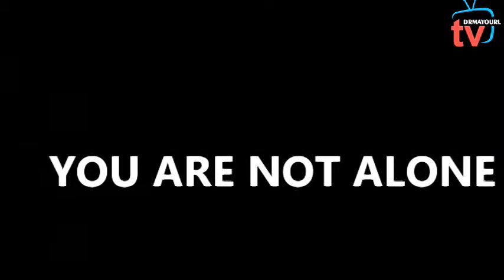Best Herbal Product of the year Award goes to Cacatin Herbal Product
If you are good, you will starts imagine what it's really means to the world... Prestige Media Team pay a visit to Mr Yusuf Lawal... C.E.O Layus investment.